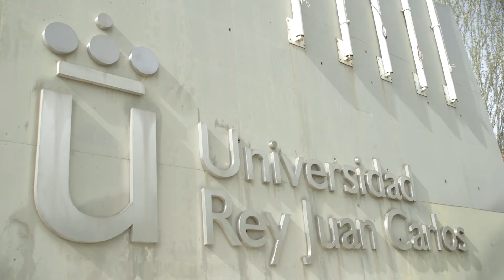The Pegasus project: searching for future technology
The Pegasus project, the first cognitive technology available to the oil industry developed in partnership with IBM, and the Inspire program, an initiative aimed at addressing energy challenges, demonstrate Repsol’ s commitment  to  develop a more efficient, sustainable future of energy. The Repsol Technology Center is at the scientific and technological heart of our R+D activities.

Follow our blog on technological innovation